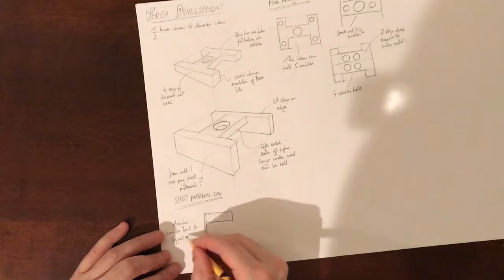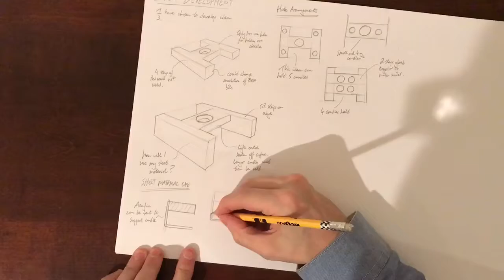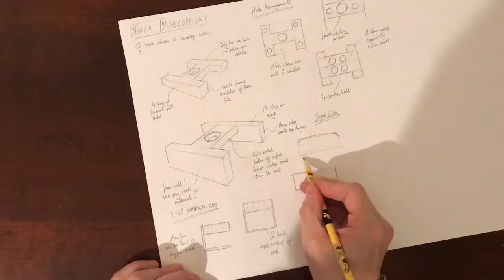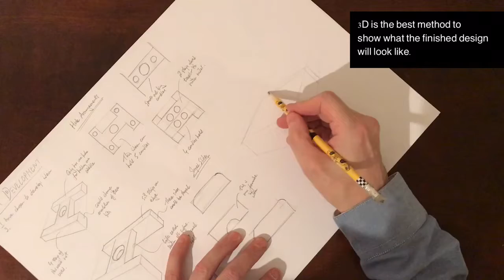S2 design developing an idea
Developing an idea